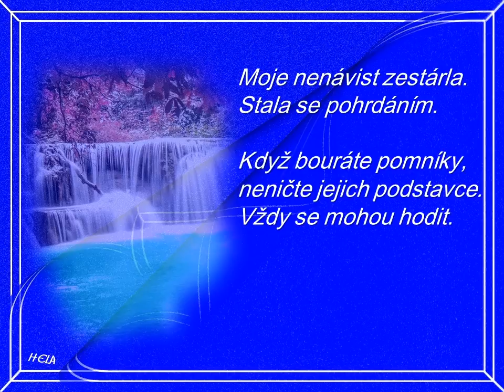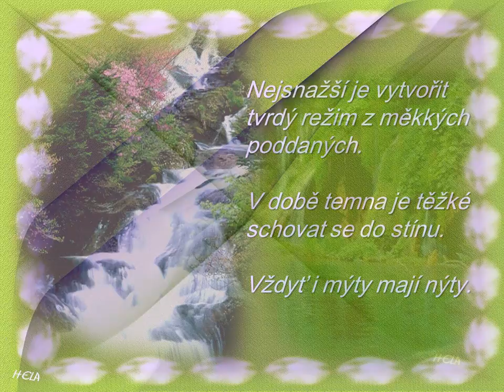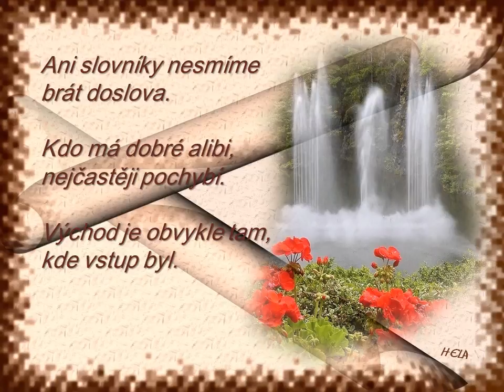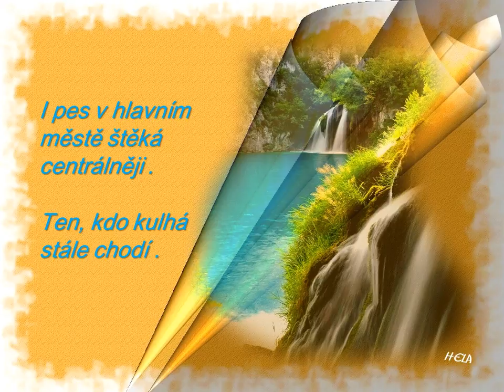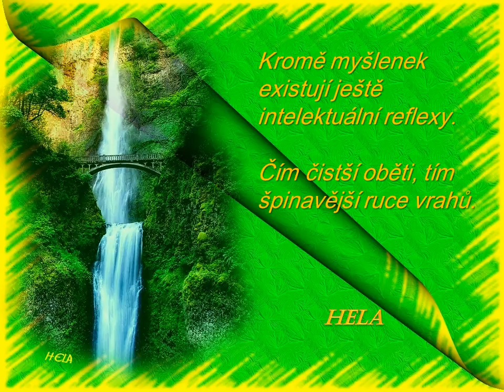Aforismy - Stanislaw Jerzy Lec; Hudba: Gomer Edwin Evans - The Island of Dreams